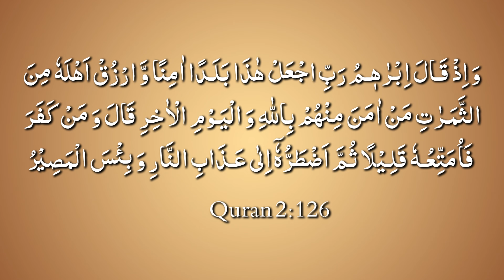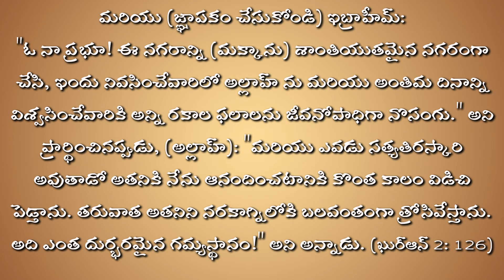అల్లాహ్ మాకెందుకు ఇవ్వడం లేదు? Allah Makenduku ivvadam ledu? || By Mohammed Farman